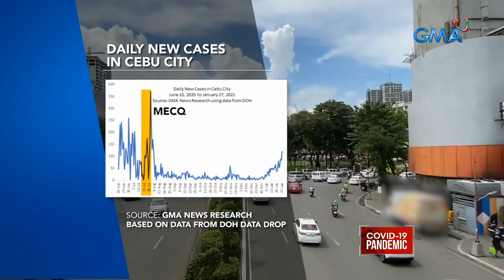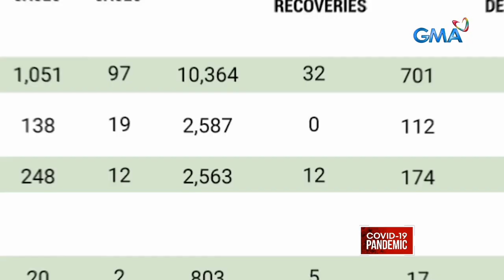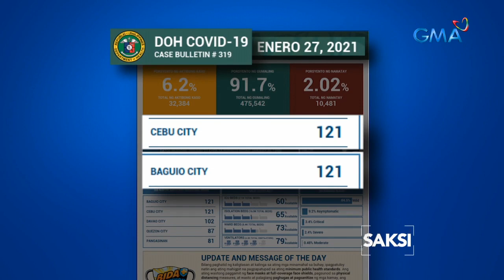Pataas na trend sa CoVid cases sa Cebu, ikinababahala ng OCTA Research | Saksi